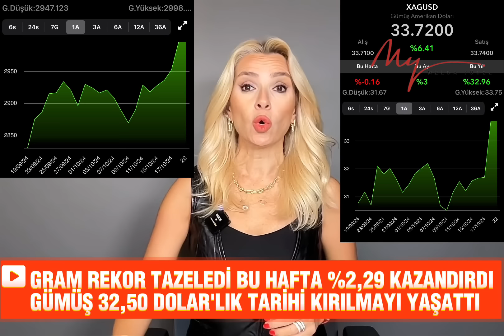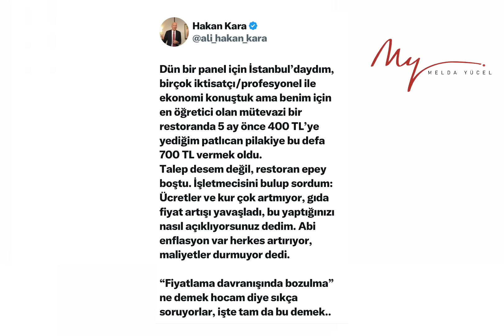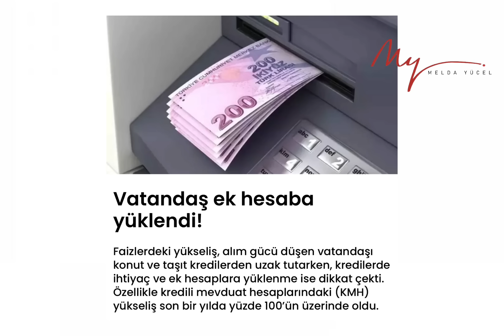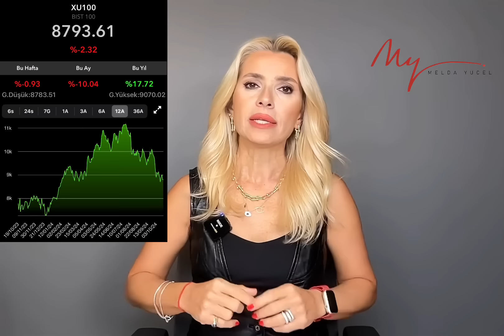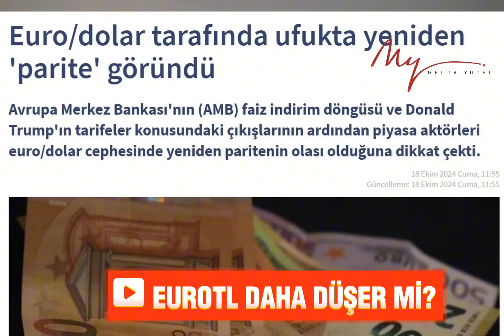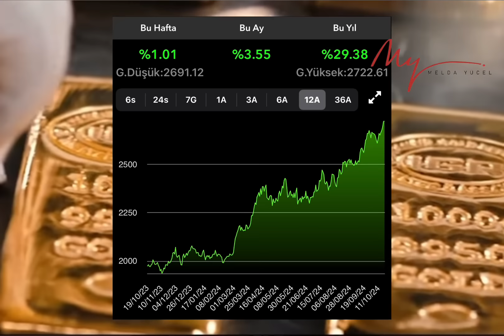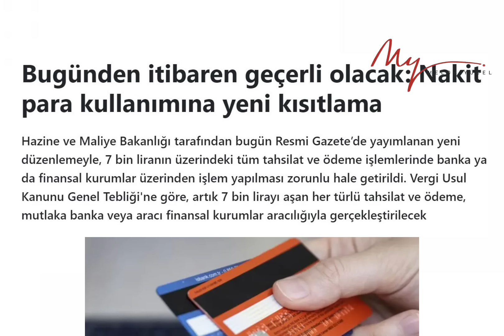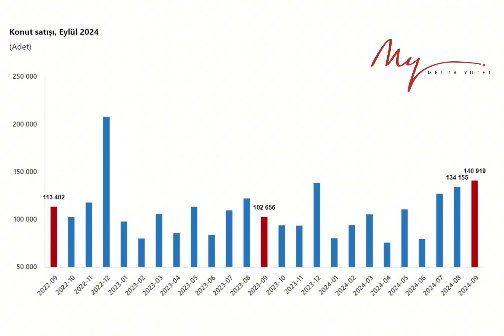ALTIN-GÜMÜŞ RALLİSİ SÜRER Mİ? BORSADA FIRTINA NE ZAMAN BİTER? KONUT-EURO-DOLAR-BITCOIN NE OLUR?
HAFTA VE KASIM BAŞLAMADAN MUTLAKA
VATANDAŞ TEHLİKE ANINDA CAMI KIRDI!..
"ELİME YENİ ARTI BİR PARA GEÇTİ NE YAPAYIM?"...

🍀YATIRIM TAVSİYESİ NİTELİĞİ TAŞIMAMAKTADIR..

🍀 Bu arada MELDA YÜCEL TV'DE..
Videoları BEĞENmeyi, PAYLAŞmayı, içerikler hakkında YORUM yapmayı LÜTFEN ihmal etmeyin.
İYİ HABERLERE; SAĞLIKLA🍀.